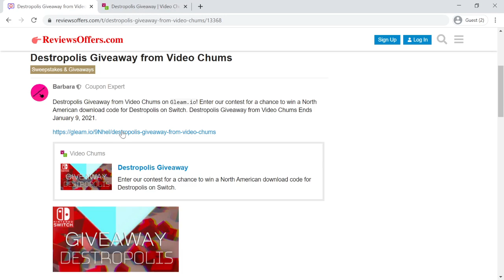Destropolis Giveaway from Video Chums - Giveaway Win - New Year 2020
Join Now!